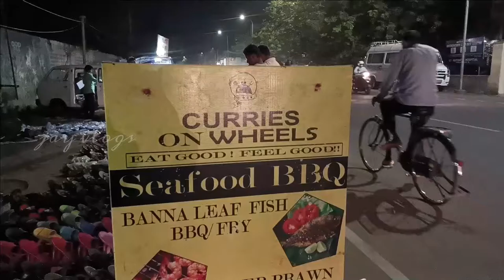Lobster BBQ at 250 rs | Fish BBQ Chicken BBQ | Jay Vlogs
This Shop is located at Madhavaram near Kolathur. Here we can have Lobster, fish (sea food) and chicken BBQs. Lobsters start at 250rs based on size amount may change.